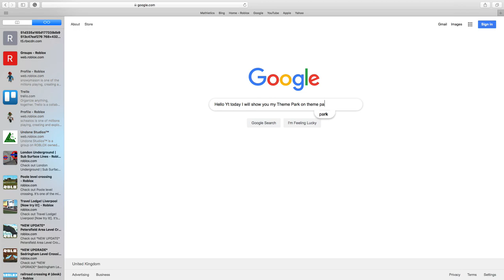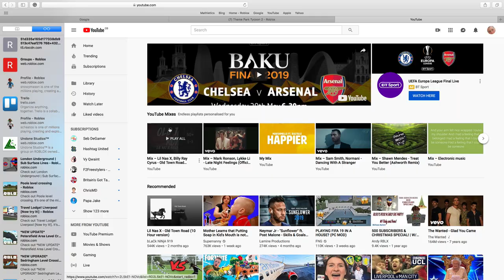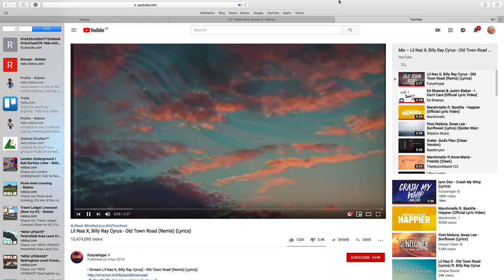Theme park Tycoon 2!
Here I showed my theme park on Roblox!!